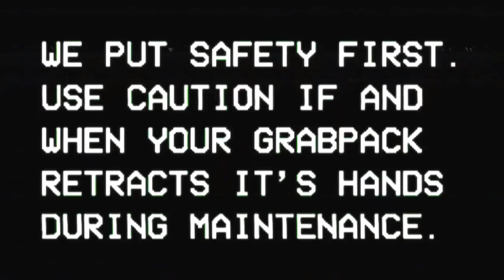Poppy Playtime: Minecraft Java Edition Trailer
Minecraft Java Edition Map  | Huggy Wuggy in Minecraft